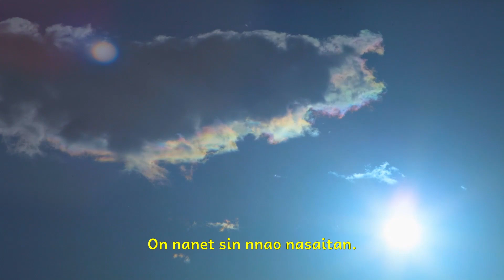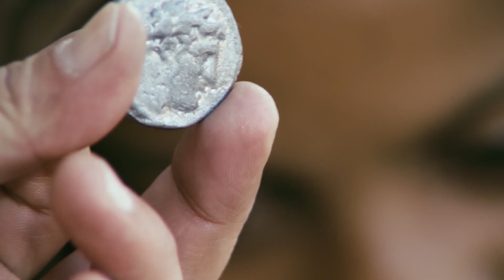Amanuban - 12A Injil Markus Pasal 12:1-17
Injil Markus Pasal 12:1-17 bahasa Amanuban.
Diproduksi dalam rangka kerjasama UBB-GMIT, Faith Comes By Hearing dan Lumo.